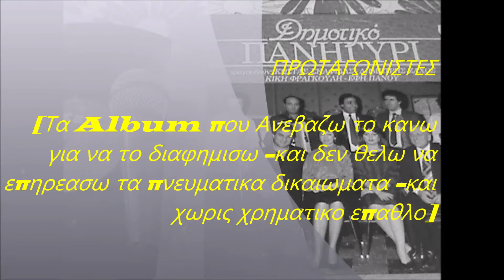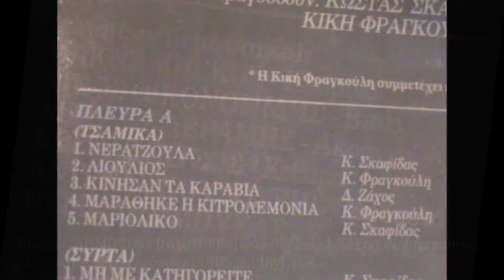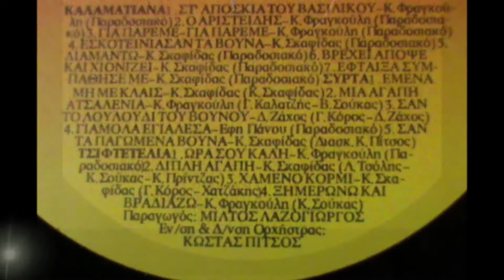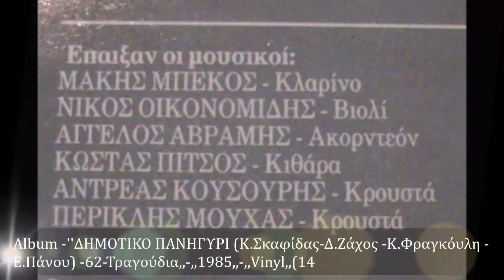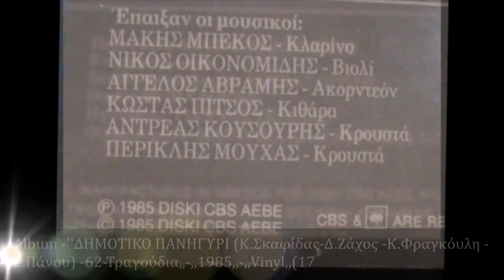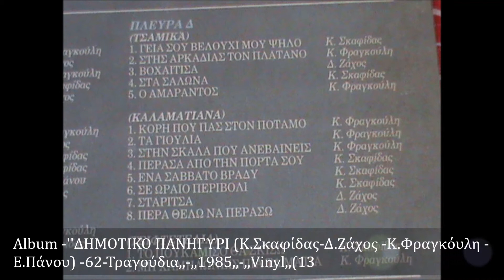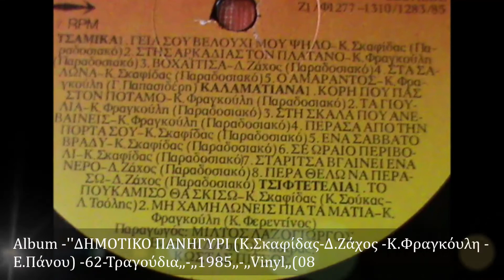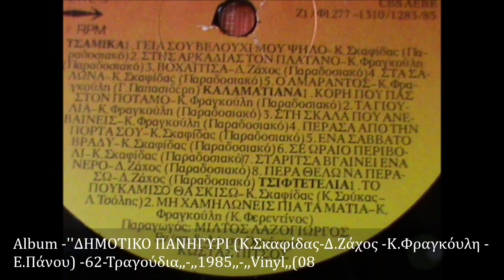ΔΗΜΟΤΙΚΟ ΠΑΝΗΓΥΡΙ Κ Φραγκόυλη Κ Σκαφίδας ΩΡΑΣΟΥ ΚΑΛΗ ΔΙΠΛΗ ΑΓΑΠΗ ΧΑΜΕΝΟ ΚΟΡΜΙ ΞΗΜΕΡΩΝΕΙ ''Track06